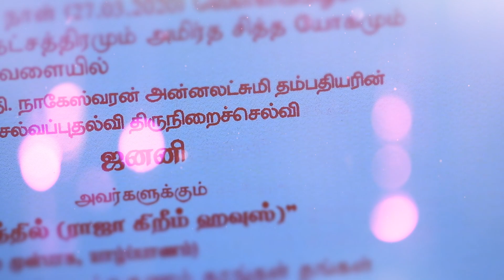save the date 27-03-2020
KABIL & JANA

PHOTO SREE STUDIO

uppumada junction,k.k.s road,kondavil west,jaffna.